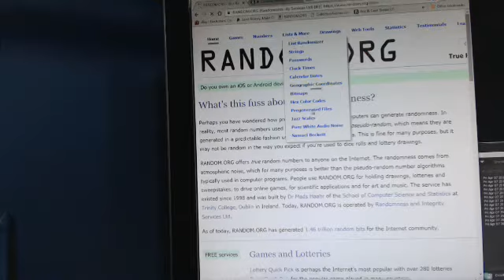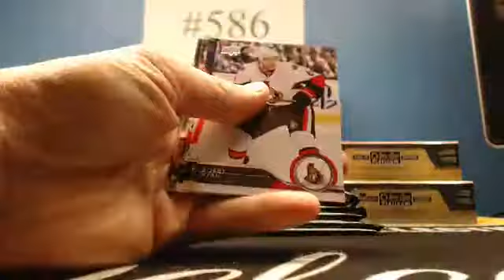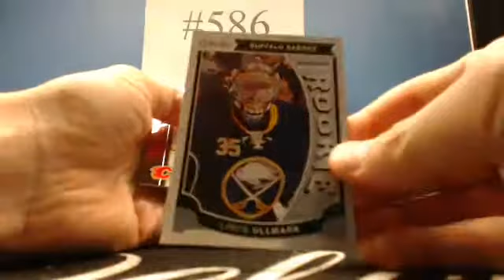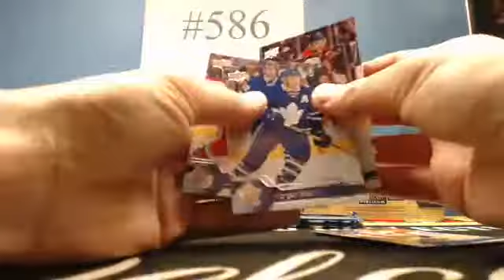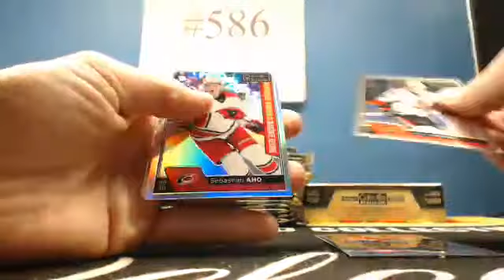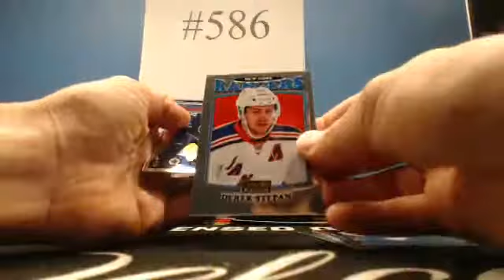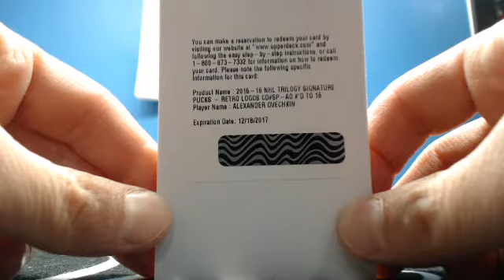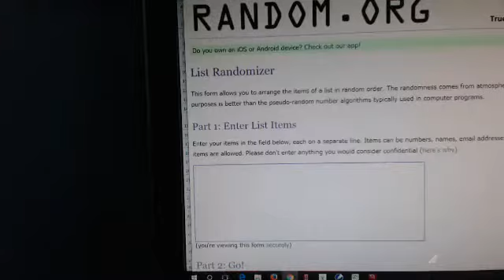GROUP BREAK #586 TEAM RANDOM 11 BOXES MIX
1x 2016-17 Fleer Showcase Hobby Box
2x 2016-17 UD SPX Hobby Boxes
2x 2016-17 OPC Platinum Hobby Box
1x 2016-17 Upper Deck Series 2 Hobby Box
1x 2015-16 Ultimate Hobby Box
1x 2015-16 Upper Deck Series 2 Hobby Box
1x 2015-16 Trilogy Hobby Box
1x 2014-15 Upper Deck Series 1 Hobby Box
1x 2014-15 SP Game Used Hobby Box